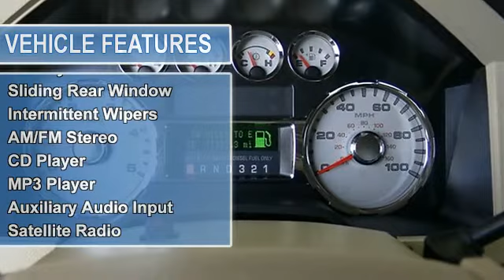2010 Ford Super Duty F-350 DRW - Sames Ford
Sames Ford
3737 SPID

For Sale: 2010 Ford Super Duty F-350 DRW
VIN: 1FTWW3DR8AEA51284
Engine: V8 6.4L
Drivetrain: 4WD
Transmission: Automatic
Mileage: 11,128
Color: Black (exterior) Camel (interior)